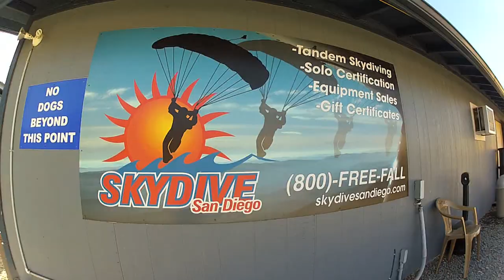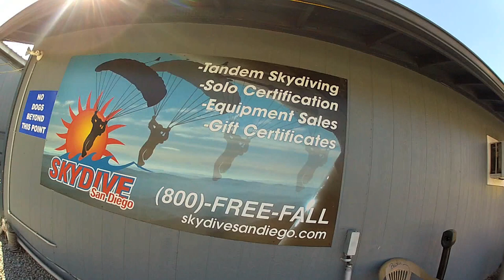Flavinha's Tandem Skydive in San Diego - CA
Tandem Instructor: Andre Cislaghi
Passenger: Flavia Haddad
Camera: Andrei Penz